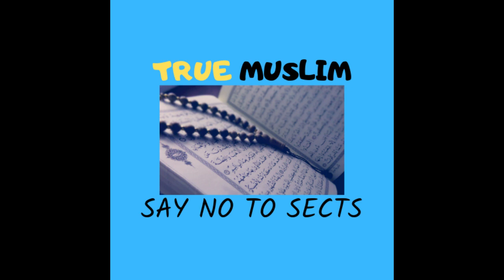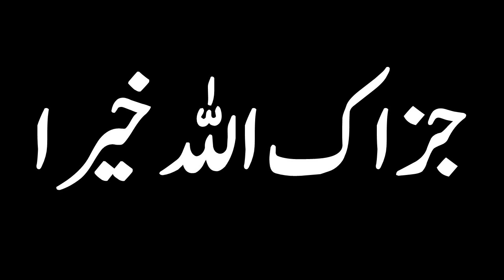Islam deen e fitrat hai to inkaar e khuda ka rujhaan kyon barh raha he | Engineer Muhammad Ali Mirza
A Short Video Clip from 16-ILMI-o-Tahqeeqi MAJLIS (Open Q & A Session) with Engineer Muhammad Ali Mirza Bhai (Recorded on 01-Jul-2018)

Name
04-Oct-1977
Academic Qualification
Interest & Objective
Dawat-e-ISLAM & Unity of Ummah
Occupation
General Manager (Grade-19)(Defence Ministry, Govt. of Pakistan)
Hometown
Jhelum City (Punjab)
Country
Pakistan